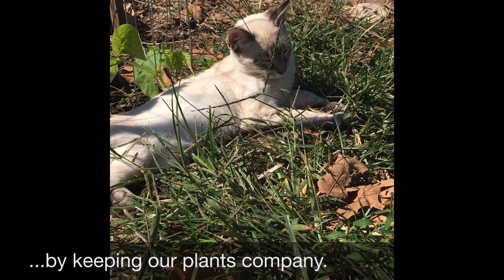Planting our FALL garden!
With our okra, tomatoes, & peppers still thriving, we planted a second round of pole beans, peas, & squash! Garlic will be next!